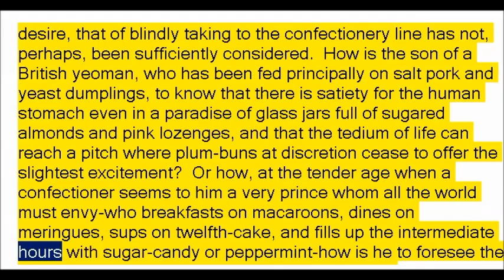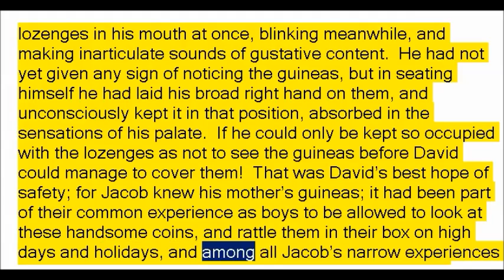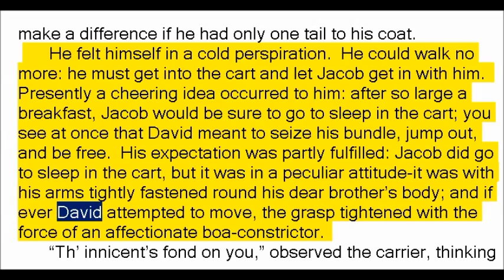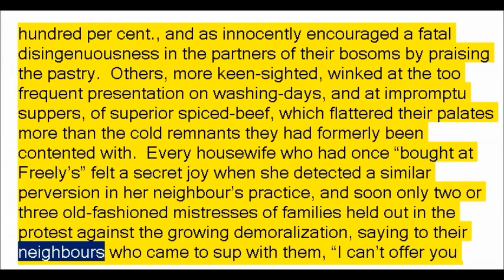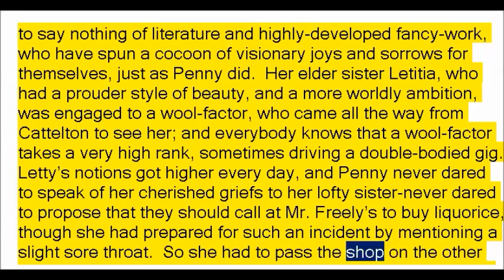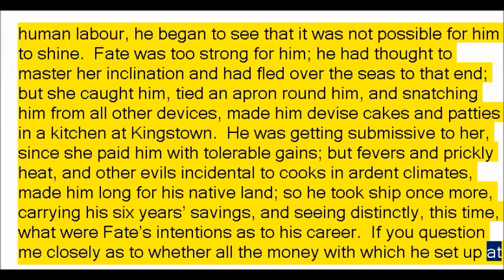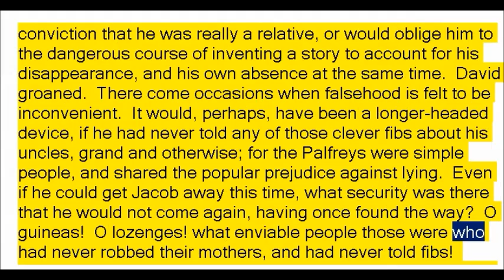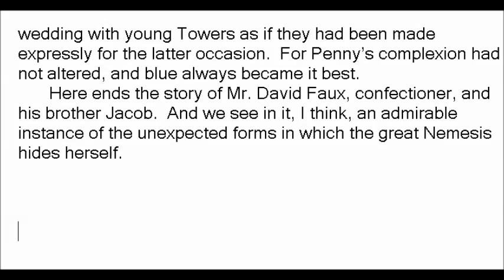Brother Jacob by George Eliot (Book Reading, British English Female Voice)